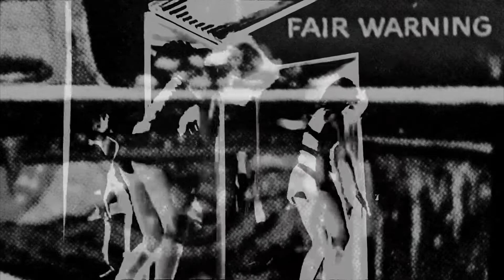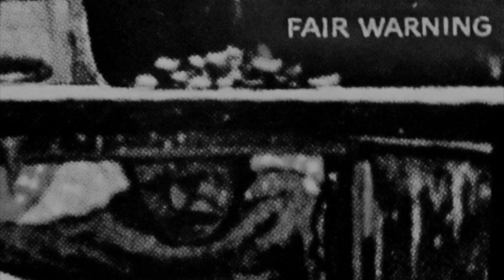Unchained by Van Halen REMASTERED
Please be aware that YouTube significantly reduces the volume/gain on
some of my uploads, depending on the artist. Volume reduction information can be found in the COMMENTS SECTION.

Using the following as the source media:
Van Halen – Fair Warning
Label: Warner Bros. Records – WB 56 899, Warner Bros. Records – HS 3540
Format: Vinyl LP
Country: Netherlands
Released: 1981

This is a remastering and visual interpretation of
B1 Unchained 3:27

Don't expect David Lee Roth to lip synch correctly. I don't.

Rendered to 48,000 Hz, 24 Bit, Stereo, PCM WAV
Rendered for video WMV
Audio: 384 Kbps, 44,100 Hz, 24 Bit, Stereo, WMA Pro
Video: 25 fps, 1440x1080 Progressive, 7 Mbps
Pixel Aspect Ratio: 1.333

TURNTABLE: Pro-Ject Audio Systems
PHONO BOX: Pro-Ject mm/mc preamplifier
TRANSFER METHOD: behringer UCA222